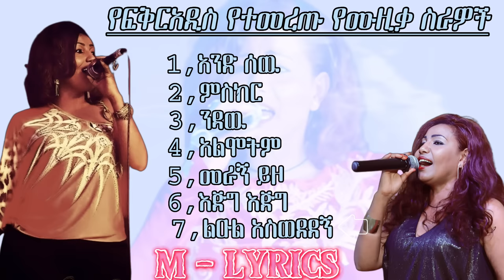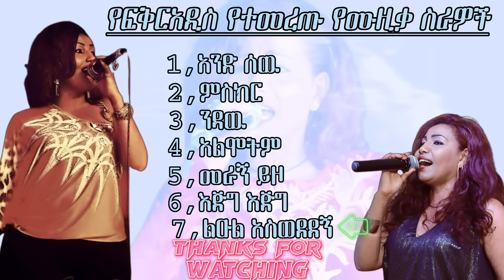የፍቅርአዲስ ነቃጥበብ የተመረጡ ምርጥ የዘፈን ስራዎች//a collection of Fikeraddis Nekatibeb best songs.